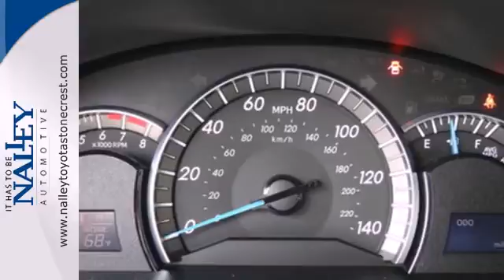2014 Toyota Camry Lithonia GA Atlanta, GA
Year: 2014
Make: Toyota
Model: Camry
Trim: 6 Speed Shiftable Automatic
Engine: 4 Cylinder
Transmission: 6 Speed Shiftable Automatic
Color: White
Interior: Black And Gray
Stock #: EU343812

Address:
7969 Mall Parkway